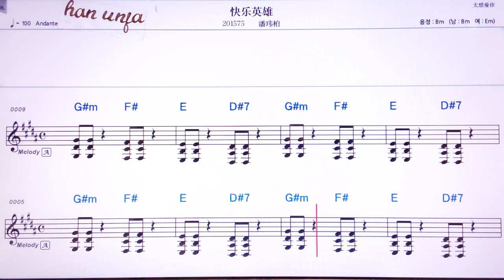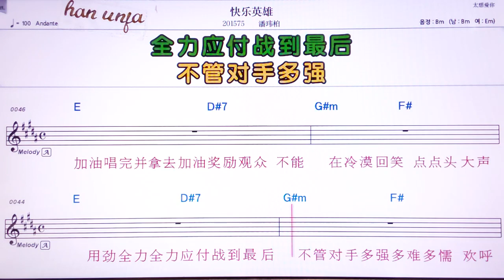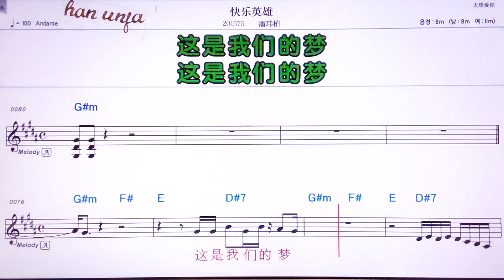💖 콰이러잉씨웅 👍Karaoke With Sheet Music/MR,노래방, 악보, 코드,